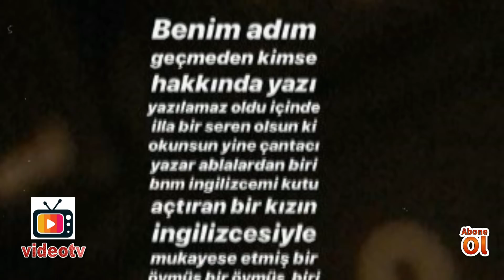Acun Ilıcalı'dan Boşanan Şeyma Subaşına Şok Sözler! Kutu Açtıran Kız!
Hem evlilikleri hem boşanmaları olay olan hatta şok etkisi yaratan ve birliktelikleri bile yıllarca konuşulan ve gündemi belirleyen bir ikili acun ılıcalı ve şeyma subaşı.
öyle ki bir arada olmalarına kimi çıkar ilişkisi dedi
kimi ise efsane aşk dedi. Dışarıdan bakıldığında herkesin imrendiği o ışıltılı, büyüleyici hayat bitti. Bitti ama her şey bitmedi...
Üzüleni de oldu , sevineni de...
Hürriyet gazetesi yazarı Ceren Şehirlioğlu Şeyma Subaşı ile ilgili
olay yaratacak bir yazı kaleme aldı ve oldukça konuşuldu.
“Hangi Şeyma” adlı yazıyla İdil Fırat,
Fahriye Evcen ve Seren Serengil gibi ünlü
isimleri Şeyma subaşı ile kıyaslayan
Şehirlioğlu, Şeyma Subaşının övgüler dizdi.
Şeyma Subaşı ise bu yazıyı instagram
hesabından paylaşdı. Seren Serengil'e gönderme yaparak
yazdığı yazı, Polemikleriyle her zaman gündemde olan
Seren Serengil ile şeyma Subaşı arasında başlayacak yeni bir polemiğe yol açtı.Paylaşımın ardından Seren Serengil cevap verdi.
Detaylar ve daha fazlası videomuzda...